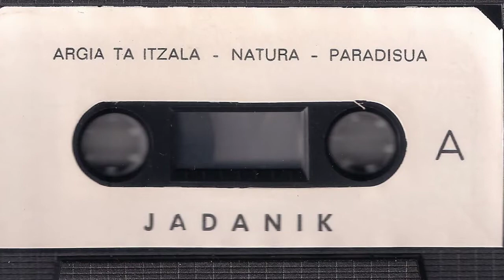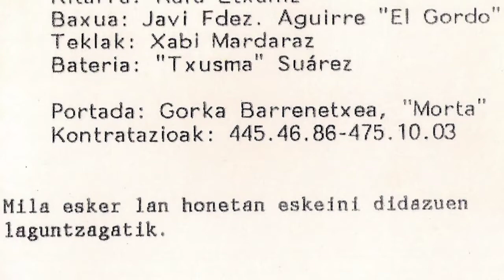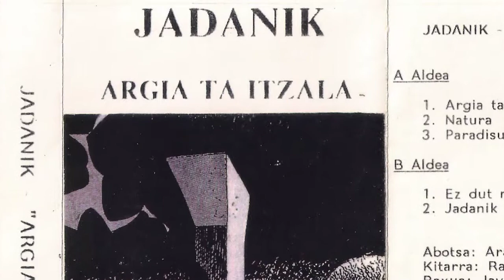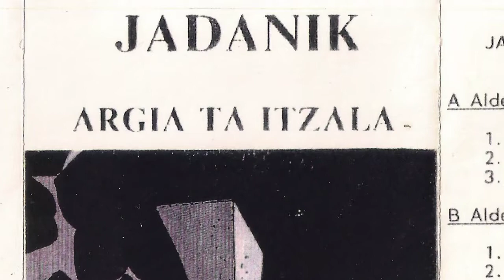JADANIK - Argia eta itzala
Ez daukat ideiarik nongoak ziren Jadanik taldekoek. 5 abestiko maketa hau 1992 urtean grabatu zuten Lorentzo Records estudioan. Taldea osatzen zuten Arantza Etxaniz (ahotsa), Rafa Etxaniz (kitarra), Javi Fdez. Aguirre (baxua), Xabi Mardaraz (teklatuak) eta "Txusma" Suarez (bateria). Eskerrik asko Xabier Goikoetxeari maketa hau pasatzeagatik!!